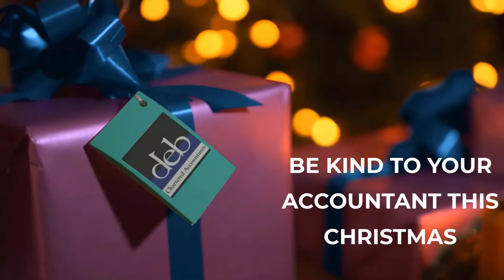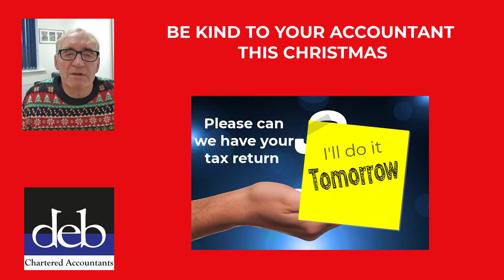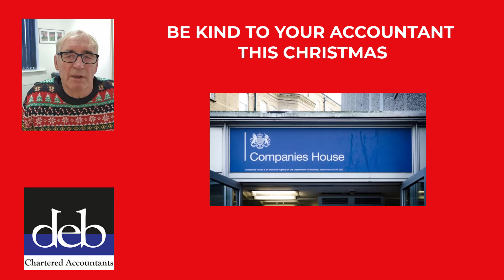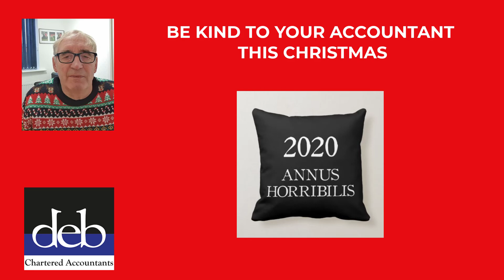Be Kind To Your Accountants at Christmas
This has been a year like no other.

As a consequence of the Covid-19 pandemic accountants have experienced  a significant increase in their workload.  Like all businesses however the time available to them to cope with the  workload has been curtailed by the Coronavirus restrictions.

This year, more than any year, they need your help.  This video explains why and how you can give them a helping hand this Christmas.